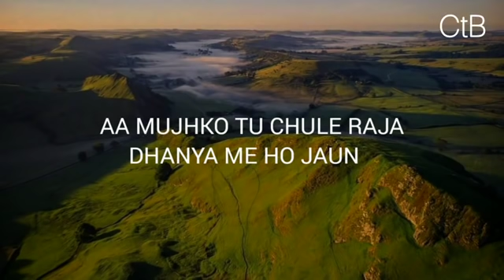Tere Samarth Se(Lyrics) - Hindi Christian Song | Jogan Mohan Nag | Christ the band.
Christ The Band

Christ_theband/Lyrics Video

Christian Books.
Holy Bible
Hindi Bible
The Seven Last Words of Jesus :-

Christian Songs.
Yeshu Bhajan
Hindi Christian Song:-
Hare Yeshu :-

Jesus T-shirts..
Jesus Superhero :-
Jesus Cross :-
Jesus Loves you :-
Jesus Font

Christian Wall Stickers.
Jesus My Savior
Jesus Love Me
Bible Verse Sticker
New Morning
Bible Verse Cross

LYRICS..

Tere Samarth Se Bharde Yeshu
Rohnu Me Tera Sada
Pavitra Aatma Se Bharde Mujhe
Pavitra Rahnu Sada

Tu Chunle Mera Prabhu
Tu Chunle Mera Yeshu

Har Mushkil Ko Sambhav Kornewala
Tuhi Hai Mera Khuda
Har Bimariko Changa Karnewala
Tuhi To Mera Khuda

Ha...Hallelujah. , Ha...Hallelujah.

Aa Mujhko Tu Chunle Raja
Dhanya Me Ho Jaun
Dil Ki Singhasanpar Basja
Samarth Se Bhar Jaun

Ha... Hallelujah ... , Ha... Hallelujah

Pavitra Rahnu Sada